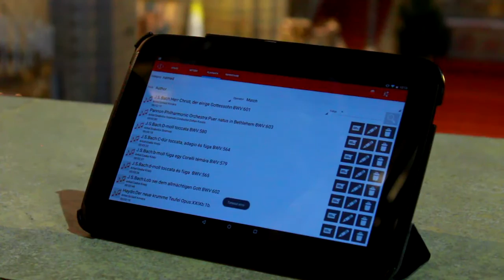Self-playing pipe organ at Cathedral of Pecs